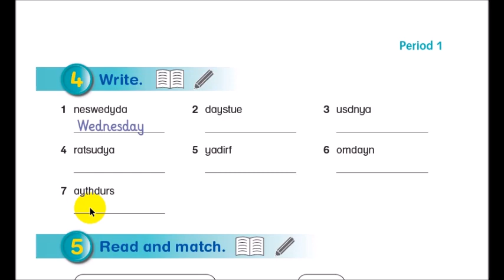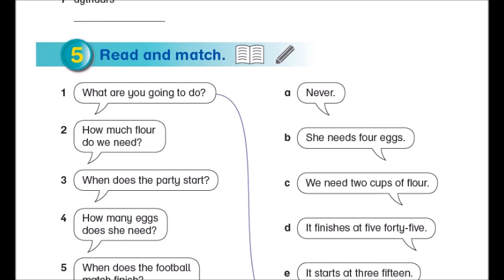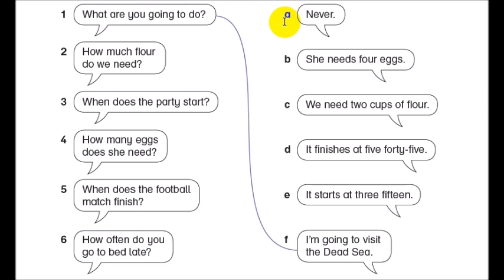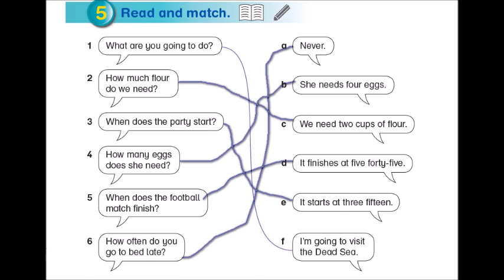شرح الدرس الثاني من الوحدة الرابعة عشر || Revision || الصف الرابع الأساسي